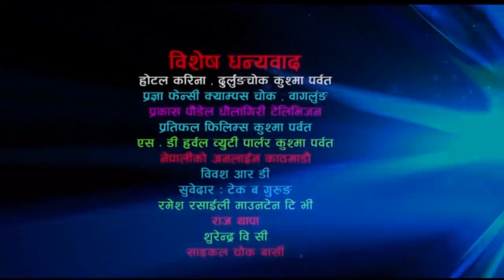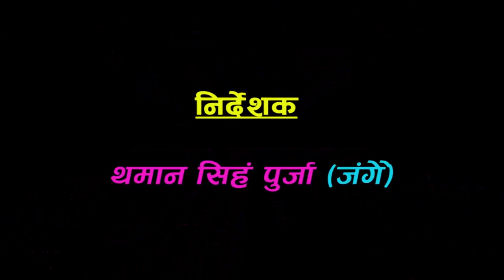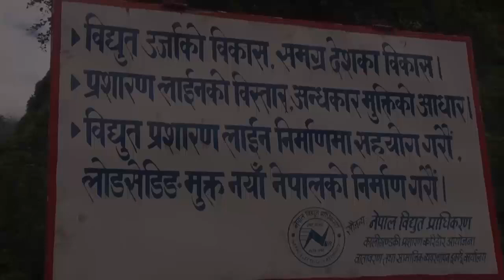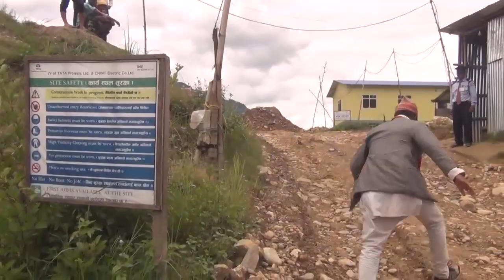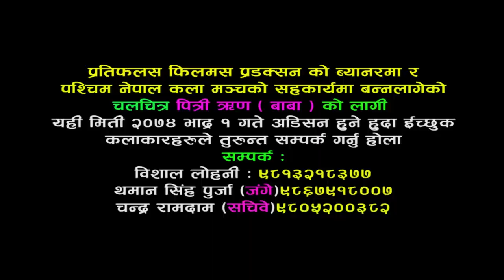Nepali Funny Film- Bhatabhunga(भताभुङ्ग) टिमुर्केको मोबाइल धमाका (Part 39)|WNAF|2074|PF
Nepali Comedy teleserial (bhatabhunga bhag 39)
"Bhatabhunga/भताभुङ्ग" | New Comedy Teleserial (bhatabhunga part 39)(भताभुङ्ग भाग ३९)| Pratiphal Films

यस Youtube च्यानलमा रहेका Film, गीत, संगीत तथा अन्य Video हरु कपि, Download गरी अन्य Channel मा upload गरेको पाइएमा प्रचलित कानुन बमोजिम कारबाही गरिनेछ |

भताभुङ्ग / पश्चिम नेपाल कला मंच
नेपाली हास्य टेलिशृंखला भताभुङ्ग
comedy teleserial bhatabhunga

supported media
DHAULAGIRI TELEVISION (PRAKASH PAUDEL)
PRATIPHAL FILMS PRODUCTION (BISHAL)

निर्माण परिकल्पना: किसान वी.सी र सुमन सेन्चुरी
कानुनी सलाकर : अधिबक्ता विसुराज पाण्डे

कलाकार: थम्मन सिंह पुर्जा, दिपेन्द्र राम्दम, सुमन सेन्चुरी, किसान बिसी, बिज्ञान हमाल, बिमा पुन, उमा पुन, अर्जुन थापा, सरिता सेन्चुरी, सुजाता बस्याल, सुरेन्द्र बीसी, दीपक पाण्डे, कर्ण बस्याल, काजल बि.सी, बिमला बि.सी, शिव बोहरा, शिवानी परियार, राज थापा, ठाकुर रसाइली, मिलन बिश्वकर्म , अर्जुन थापा, , सरिता थापा, बिकाश शर्मा, कृष्ण सुनार, दुर्गा पुन  आदि

स्थल ब्यबस्थापक: बिज्ञान हमाल
प्रकाश ब्यबस्थापक: कर्ण र कृष्ण
कलाकार ब्यबस्थापक: राज थापा
मीडिया ब्यबस्थापक: ठाकुर रसाइली
बजार ब्यबस्थापक: सुमन सेन्चुरी
उत्पादक नियाँत्रन्तरण: थम्मन सिंह पुर्जा
सस्तापक ब्यबस्थापक: दिर्पन्द्र रामदाम
मुख्य सहायक निर्देशक: सुमन सेन्चुरी / चन्द्र रामदाम
छायाँकन: राज थापा / किसान बिसी / सुमन सेन्चुरी / थमन शिंह पुर्जा(जंगे) / चन्द्र रामदाम
सम्पादक:  किसान बि.सी / सुमन सेन्चुरी / रमेश रसाइली / थमन शिंह पुर्जा(जंगे)
लेखन/ निर्देशक: किसान बि.सी / थमन शिंह पुर्जा(जंगे) / चन्द्र रामदाम

AHURI SCI-FIC FULL MOVIE HD

* about me
my name is bishal lohane. i was born in Parbat Nepal. i m a nepalese actor, writer, editor, producer, Director & Social Worker.
i was created a lots of Commercial Movies, Short Movie, Inspirational and Motivational videos etc. Sample my Movies are 7 Boys(2072), Bhram(2074), Now AHURI(sciencefiction/superfantasy/2020)
some of the videos you can watch on this channel.

Ahuri Entertainment (Official Register MOVIE Making Company Nepal)

यस भीडीयो सर्बाधिकार हाम्रो युटुब Channel Pratiphal Films- Bishal Lohani (प्रतिफल फिल्म्स-बिशाल लोहनी)को हुनेछ